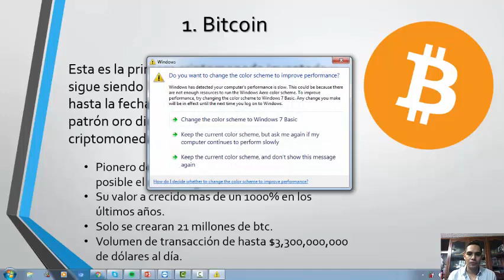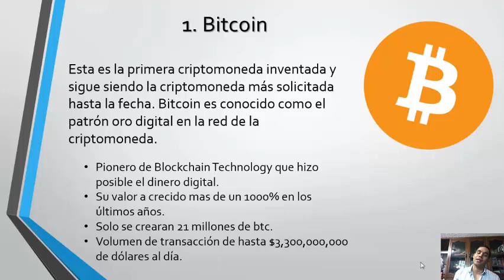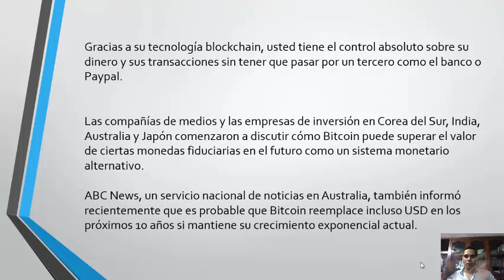QUES ES EL BITCOIN Y COMO PUEDES GANAR CON EL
Un corto de resumen de como surgió todo esto del bitcoin, espero y te sirva para que entender mejor el tema.

Aquí mi whatsapp por si tienes dudas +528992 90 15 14

Te dejo estos enlaces por si te interesa empezar a comprar bitcoins.